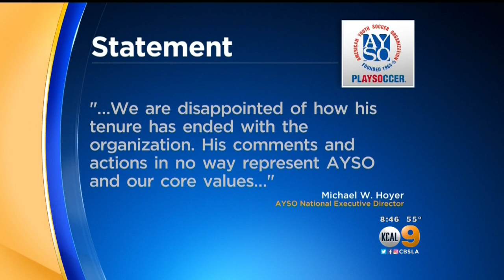AYSO Referee Turns His Back On Gig Becuase Of 'Obnoxious ,Entitled' Parents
Avery Krut spent years referring youth soccer but he said he can no longer deal with the obnoxious parents of Beverly Hills. Jo Kwon reports.